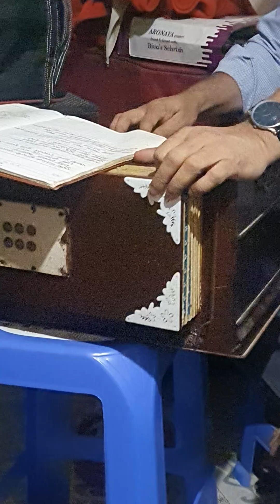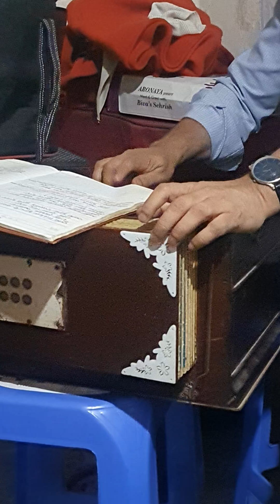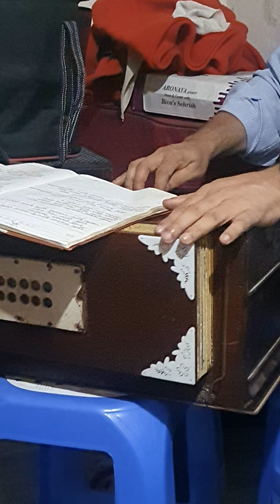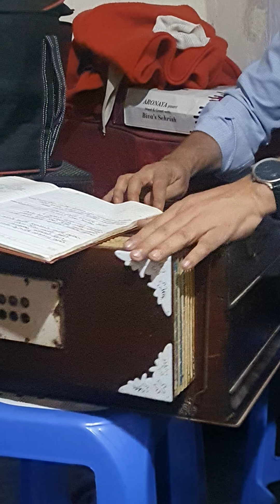Manna Dey's Timeless Melody: "Ami Dukkho Palao Khushi Holam Jene" Live in Munshiganj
Rediscover the magic of Manna Dey's voice! 🎤✨

Immerse yourself in the timeless beauty of "Ami Dukkho Palao Khushi Holam Jene," a classic Bengali adhunik song sung live in the enchanting setting of Munshiganj, Bangladesh. 🏞️🎶

Captured on May 18, 2023, this heartfelt performance by a chorus group will evoke nostalgia and emotion in listeners of all ages. 💔❤️

Whether you're a long-time fan of Manna Dey or simply appreciate the beauty of Bengali music, this video is a must-watch. 💬👍

Greetings! "Traveler Mahbub" is a personal vlog by Mahbub Hossain from Bangladesh. I love to travel places to visit near me on vacations. I like to meet new people, cultures and possibilities. I make my tour videos hopping your love and attention. Thanks for stopping by.

FB+Insta+Whats APP+YouTube+TikToK+©: TravelerMahbub